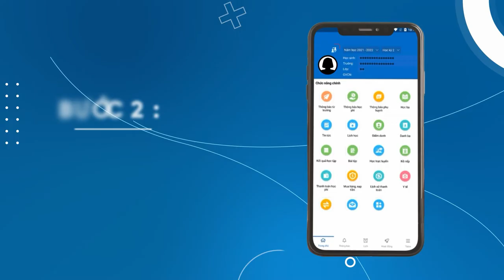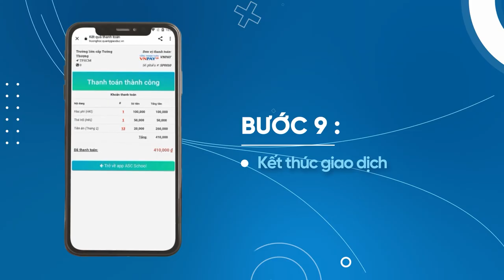Hướng dẫn thanh toán học phí trên ứng dụng ASC School